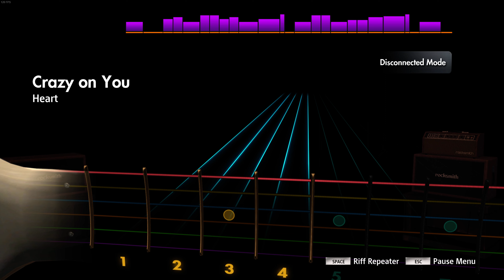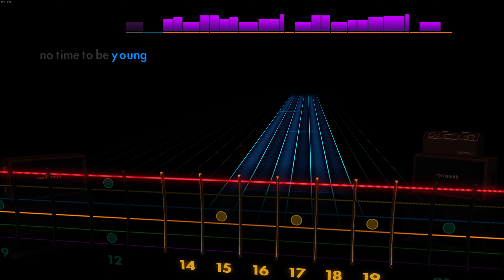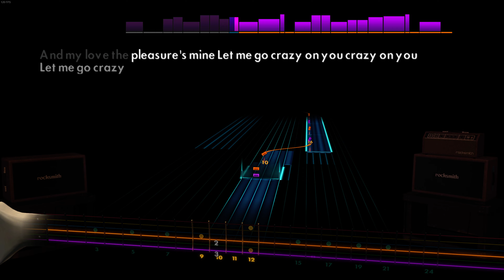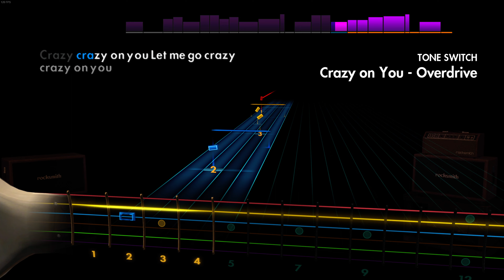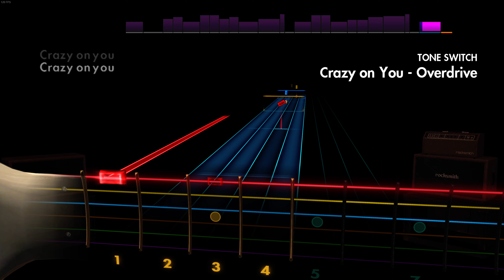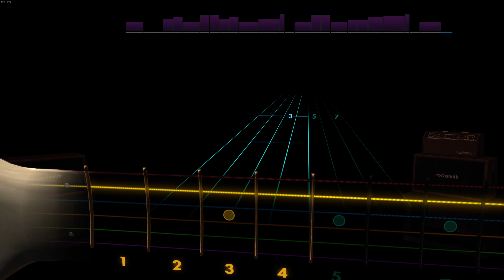Crazy on You - Heart - Rocksmith 2014 (Lead)